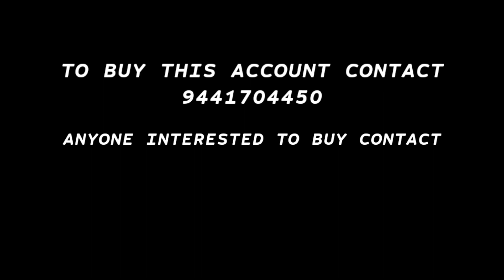My mythic upgraded account || watch full video || contact on what’s app given below number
Contact via WhatsApp - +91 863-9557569

BATTLEGROUNDS MOBILE 🇮🇳